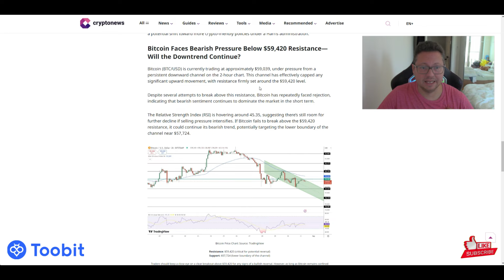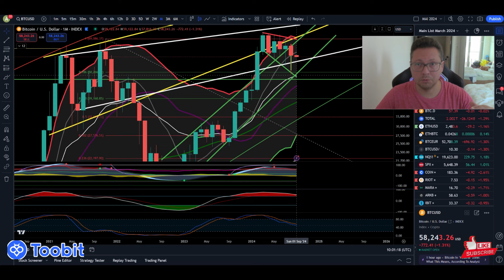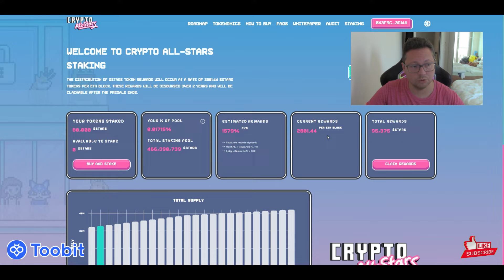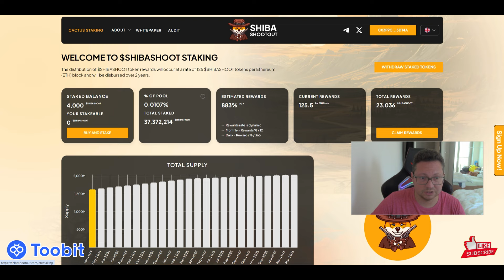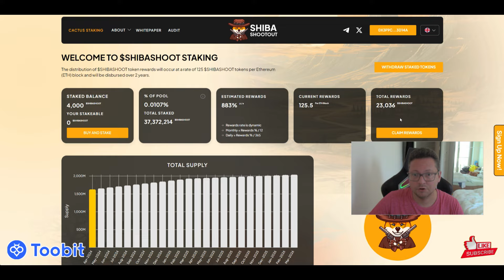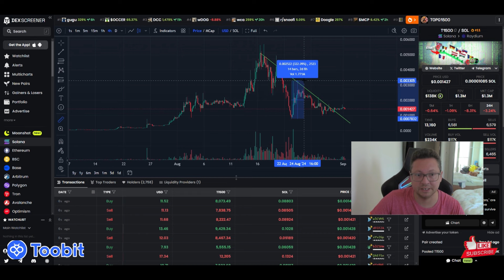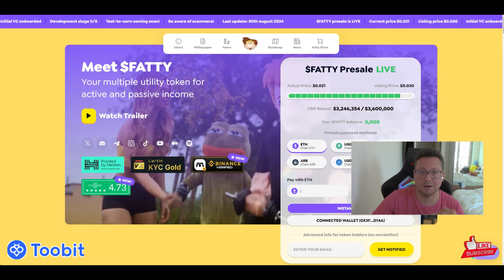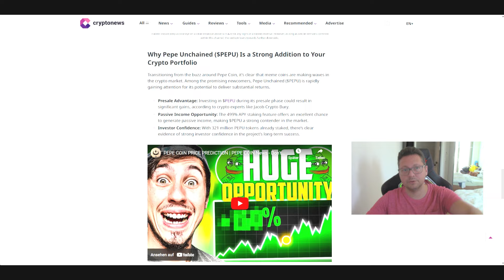Best Upcoming Meme Coins For September!! Don't Miss Out!!